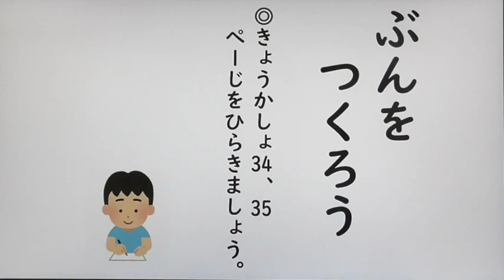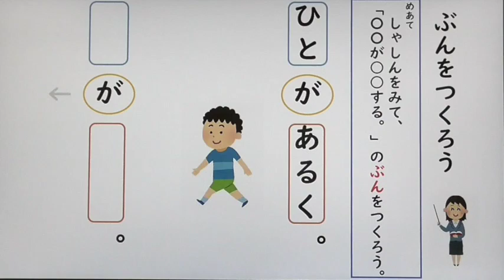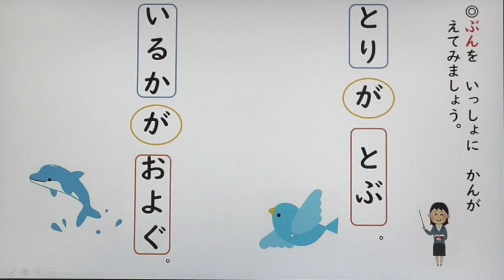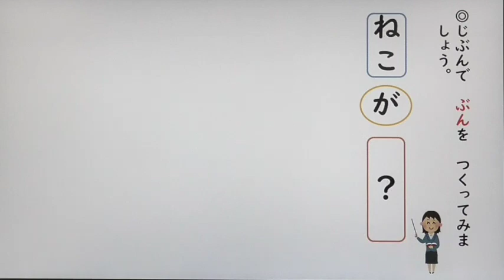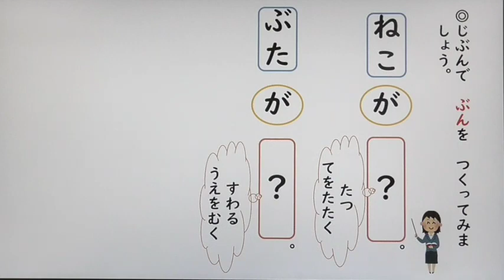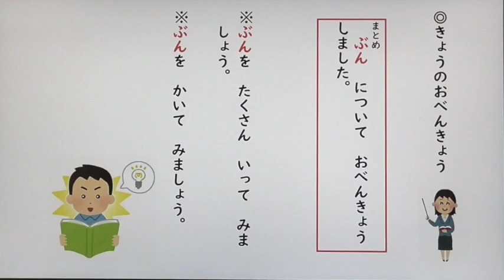小１国語（東書）ぶんをつくろう